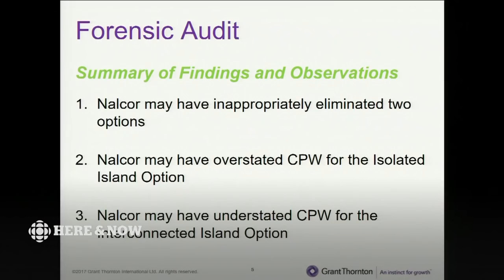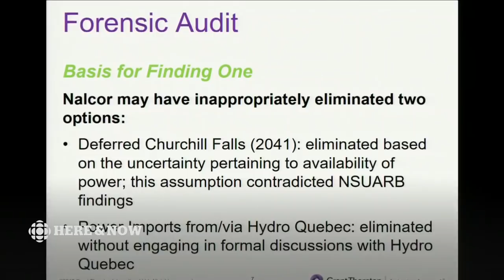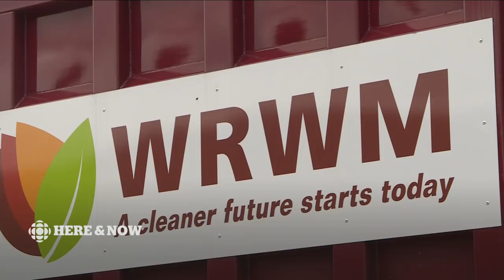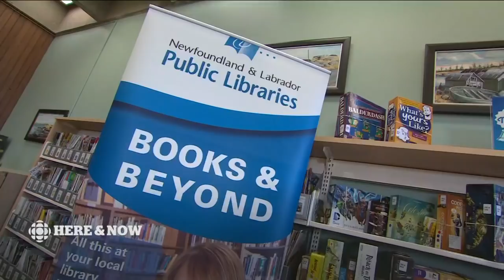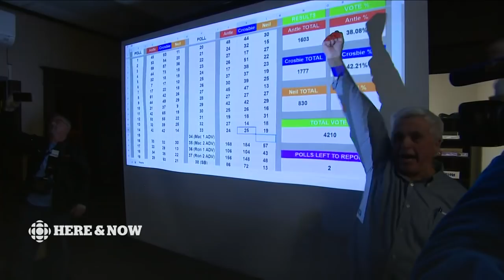Here & Now Friday September 21 2018